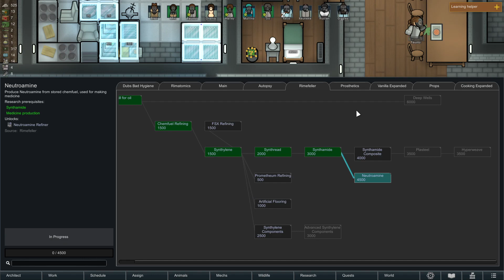ORGANI in Arrivo! | Rimworld Spazzini Planetari | Ep#10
È tempo di un'altra sfida, riuscirò a risanare un'intera mappa inquinata oppure periremo nell'invano tentativo?! Che ne pensate?